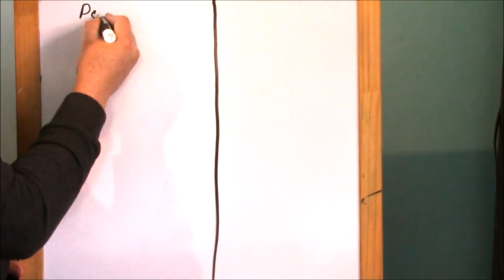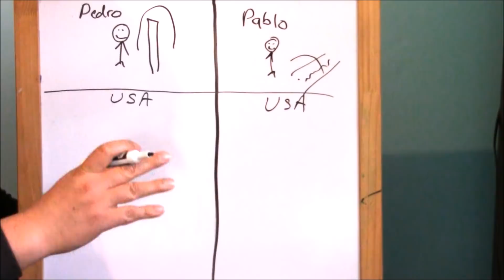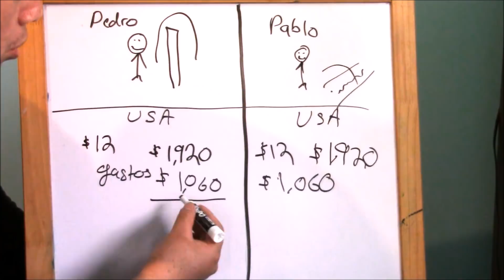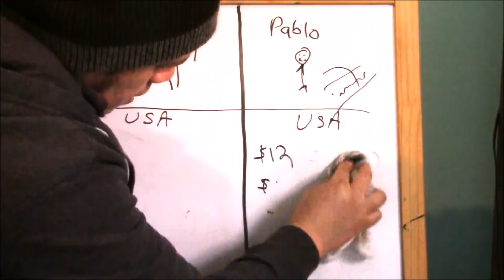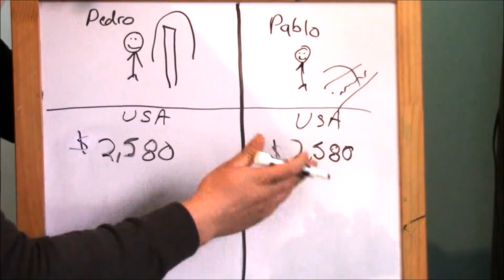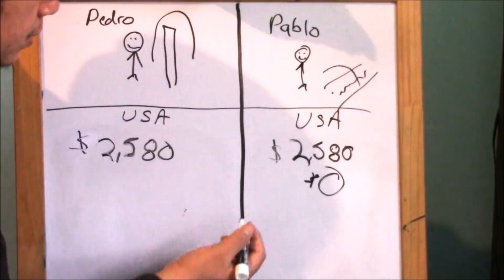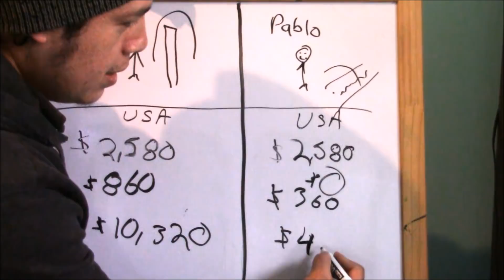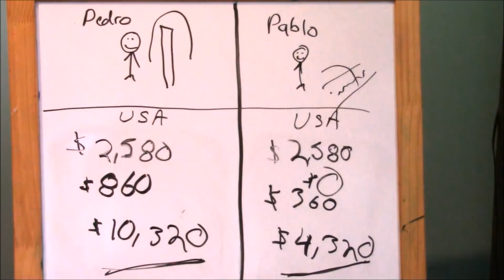Porque no conviene sacar un auto en pagos en USA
Paisanos aveces el sacar un carro en pagos no es muy bueno para tu economia. la mejor opcion es ahorrar y pagarlo de contado . susbribanse paisanos.

Twitter; yarderomacabron